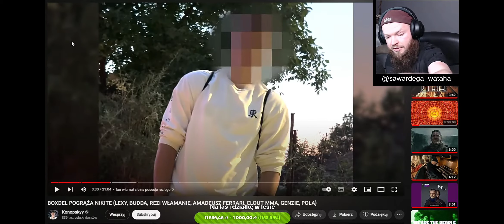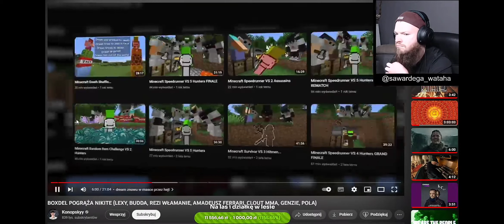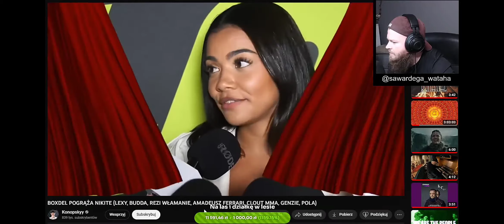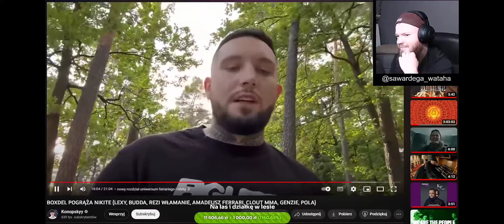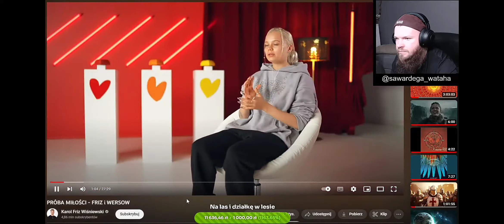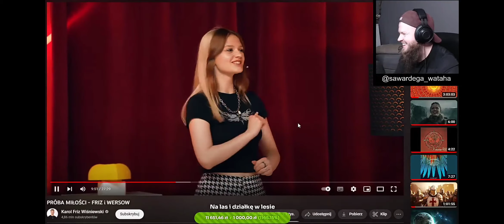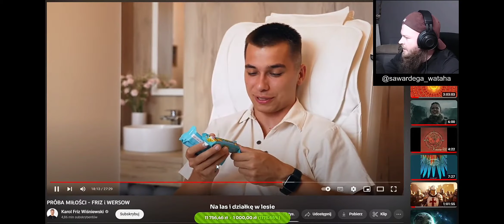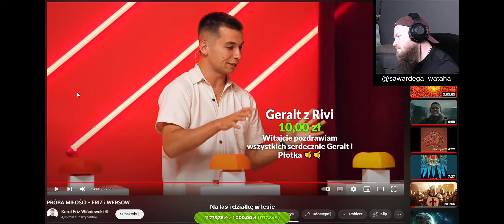☝Wardega&Wataha🎯Live Stream🎯 17.06.23🎯cz 1